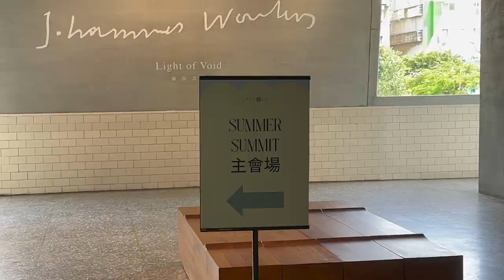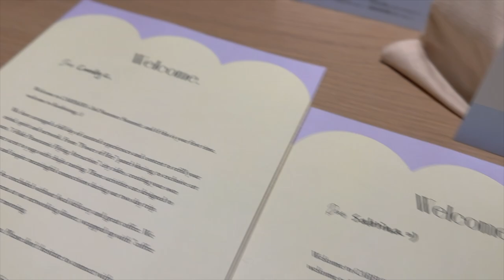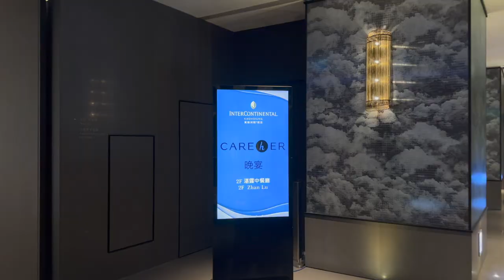KAOHSIUNG vlog: weekend trip w/ CAREhER，高雄晶英國際行館 Silks Club，金馬賓館 | sab1094